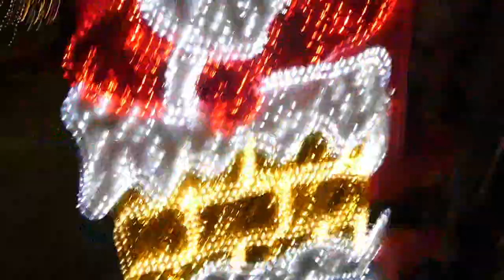Vlogmas 16th December 2023